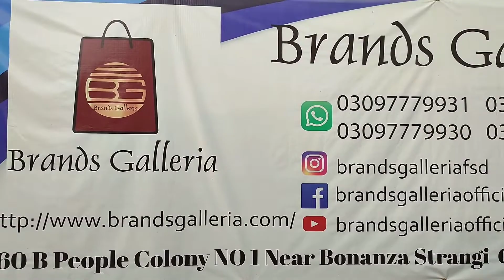LV & Channel Branded Hand Bags | 100% Original Premium Quality | Eid Sale | Brands Galleria